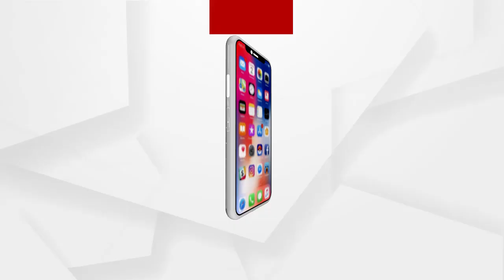ସତକଥା - Episode 78 || ଦେଖିକି ଲାଖିଯିବେ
ଅଧିକ ଖବର ପାଇଁ ଡ଼ାଉନଲୋଡ କରନ୍ତୁ “Argus News” ଆପ୍